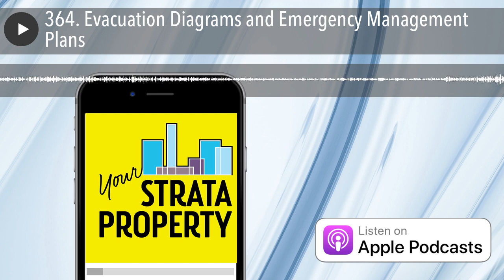364. Evacuation Diagrams and Emergency Management Plans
Michael Barnes of Credwell estimates that owners in up to 40% of residential strata buildings aren’t properly maintaining essential services, putting property and lives at risk. In this chat, we talk about emergency management plans – including evacuation diagrams – and the high cost of failing to have a comprehensive plan in place.